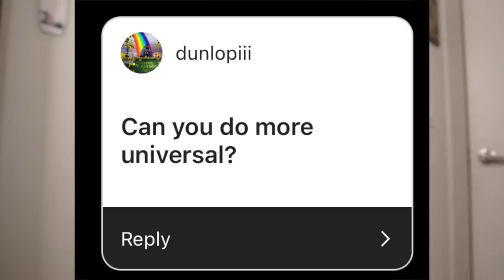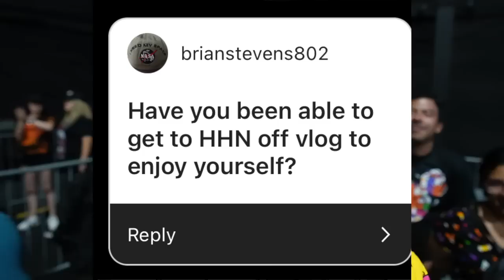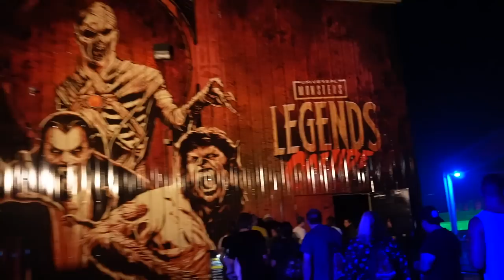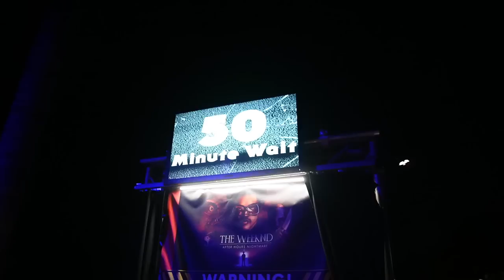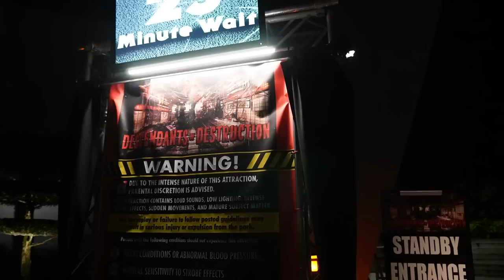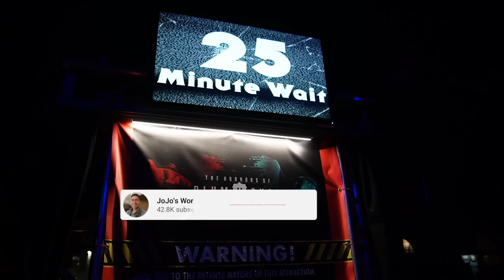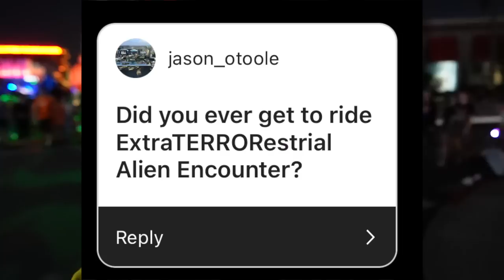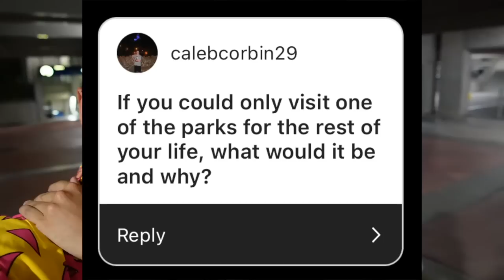Disney VS Universal Studios - Which Is Better During Halloween?!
It's time for another Q&A at Universal's Halloween Horror Nights.
Jonathan Crichton
6526 Old Brick Rd.